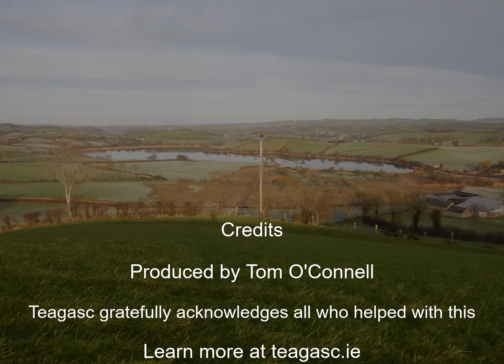2022 calendar images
An annual calendar is posted to all participating farmers in the programme and featured images represent the range of landscapes, weather conditions and seasonal farming activities found across the six catchments.